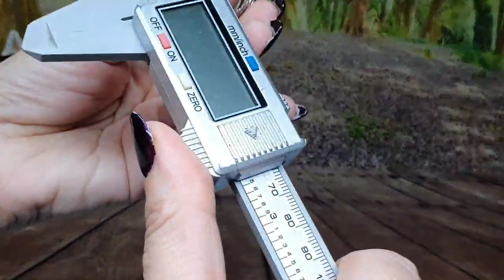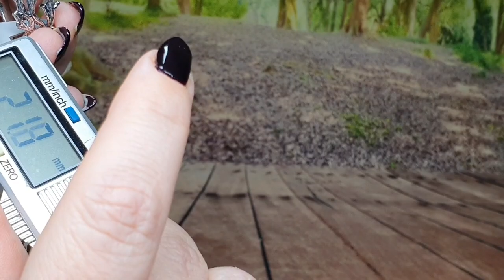ЗАКАЗЫ ШАБЛЮЛЬ /// НЕТ ВОЙНЕ 🌏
ДОСТАВКА ПО ВСЕМУ МИРУ 7 ДОЛ
ПО ИЗРАИЛЮ 19 ШЕК
Оплатить по Израилю можно: пебокс,бит,перевод на счет в банке ,можно вложить наличные на почте (банк адоар)
Перевод из-за границы Израиля : Paypal ( 5.5% ) Кредитная карта (3.5%) Золотая корона,Маниграм ,Интель экспресс, Приват мани